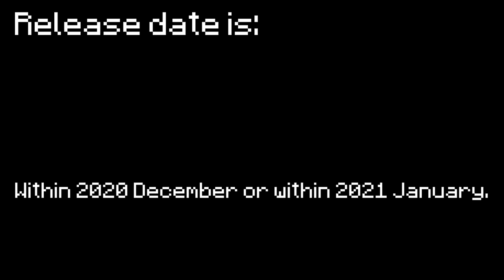Merry Christmas and Merry v1.2 LC SCP [Minecraft BE(PE) Add-on]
Merry Christmas!!
|| Let's grow LC SCP Foundation Add-on together!
-=- Instructions -=-
- No milking content. DO NOT share early access link to not joined peoples.
- This video is not made for kids. (anyone under 13)